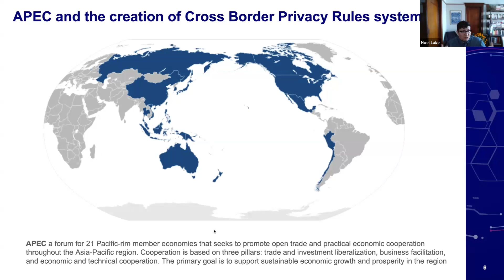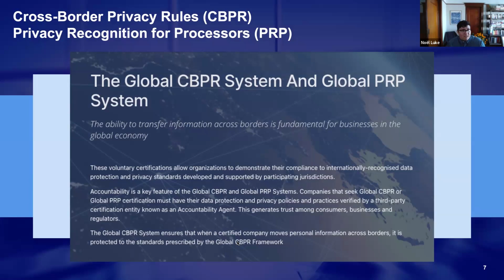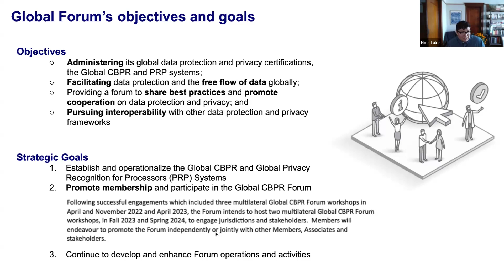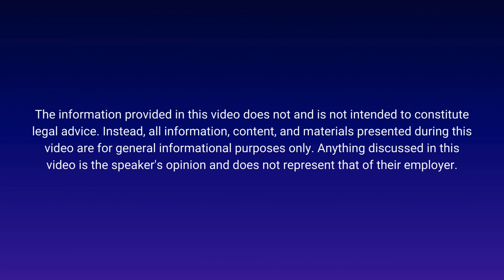What is the Global Cross-Border Privacy Rules (CBPR) System?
What is the Global Cross-Border Privacy Rules (CBPR) system, and why is it a game-changer for data privacy worldwide? 🤔

In an age where data is the new currency, the CBPR system is designed to bridge the gap between different data privacy regulations across regions. Originally developed to support economic growth in the APEC region, the system is now evolving into a global solution for data protection. 🌐✨

But how does it work? Simple: once a country is certified in the CBPR system, it can transfer data seamlessly to other certified economies – no legal tangles! And guess what? Even countries outside the APEC region are hopping on board! 🚀

Now, with the Global CBPR Forum, companies have a powerful tool to transfer data globally while ensuring top-notch privacy standards. This forum also promotes cooperation, best practices, and aims to make global data protection frameworks work together, not apart.

Curious about how this impacts you, your business, or your personal data? Watch the video to find out how this ambitious system is paving the way for a world where data flows freely and securely.